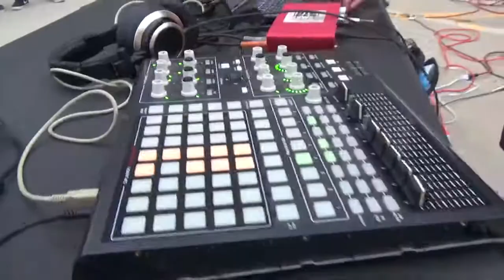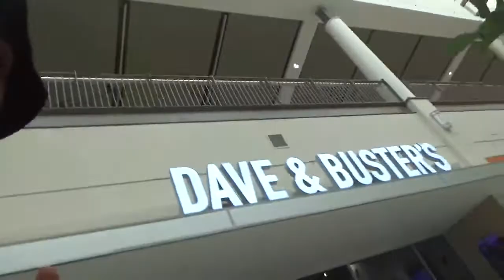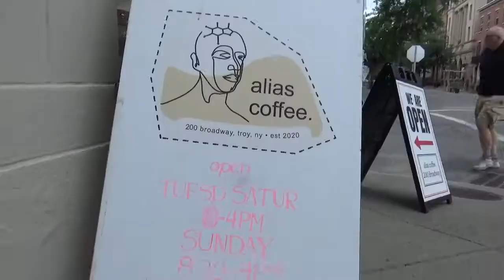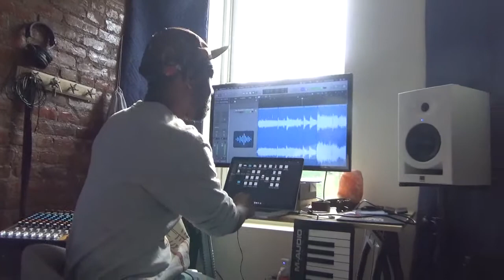SECRET LEGEND: MIKE LARRY DRAW EP 2 - Freedom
reach out